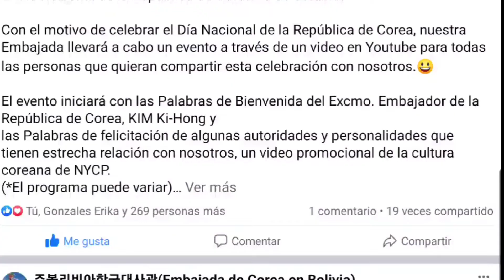Reporteros Honorarios de la Embajada de Corea 1º versión 🇰🇷 🇧🇴- [Los Amigos de la Embajada de Corea]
Este video fue elaborado por la reportera honoraria de la Embajada de corea en Bolivia, Milagros, para la página de Facebook Los Amigos de la Embajada de Corea en Bolivia.

¿Tienes curiosidad de saber cómo es ser un reportero honorario de la Embajada de la República de Corea 🇰🇷? 🤔

En el siguiente video preparado por Milagros, nuestros reporteros  😊nos cuentan sus experiencias como parte de la primera versión de Los Amigos de la Embajada de Corea en Bolivia.🤩🇰🇷 🇧🇴

Si quieres ser parte de esta experiencia te invitamos a postularte📝 a la segunda versión de este programa  hasta el 17 de abril de 2022. 📆
Ingresa al link adjunto 📌 para conocer más información sobre como postularte.